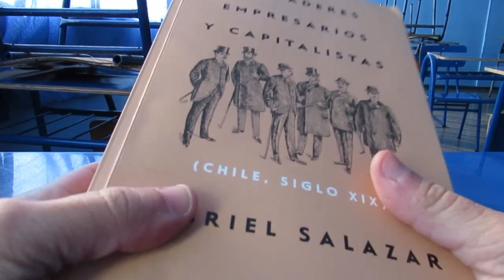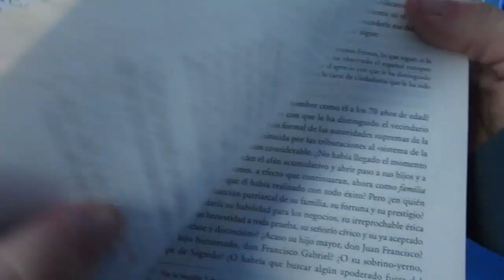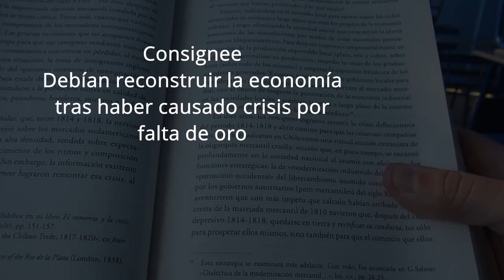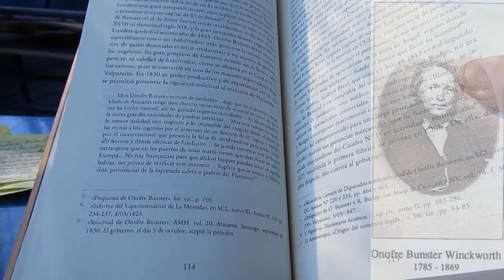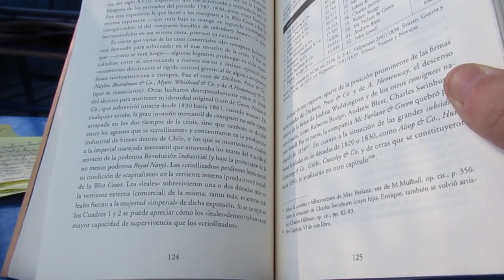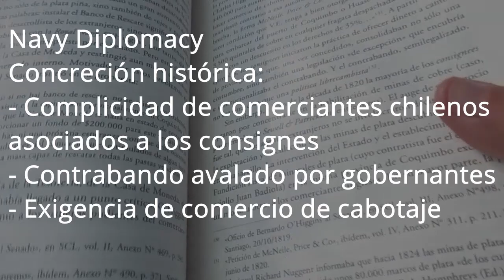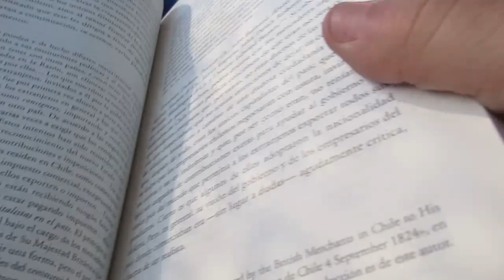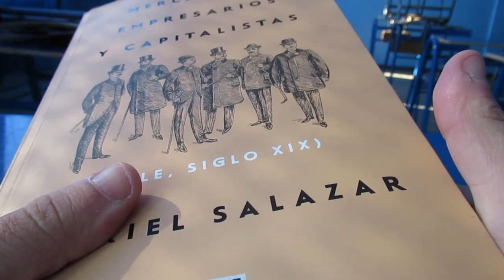Reseña Cap 1 y cap 2 Mercaderes, Empresarios y Capitalistas de Gabriel Salazar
Reseña de los dos primeros capítulos del libro "Mercaderes, Empresarios y capitalistas" del profesor Gabriel Salazar.